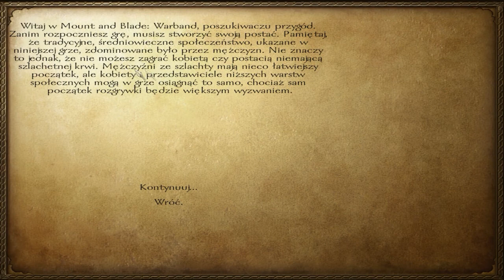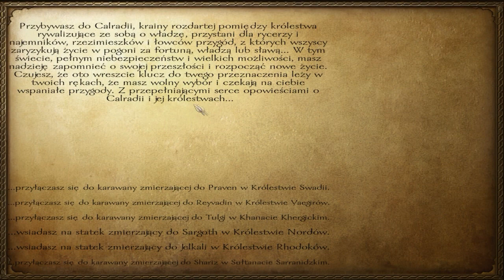Zagrajmy w Mount & Blade Warband- Na podbój Calradii! #1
Idziemy mordować ^^